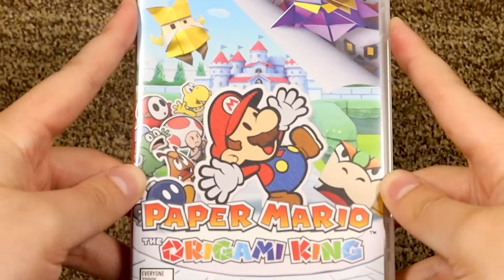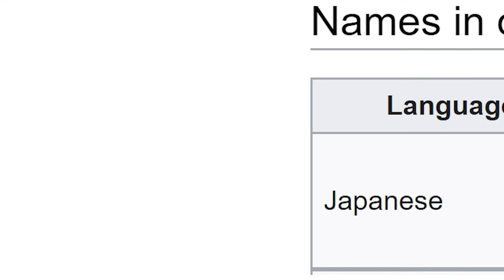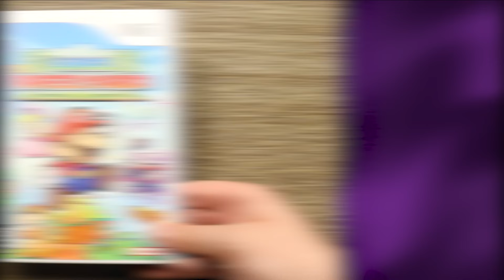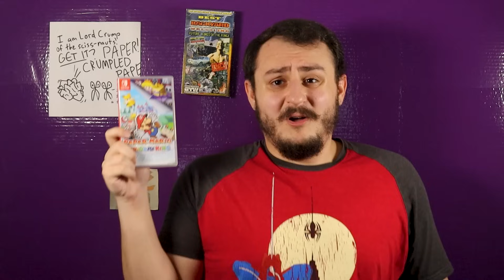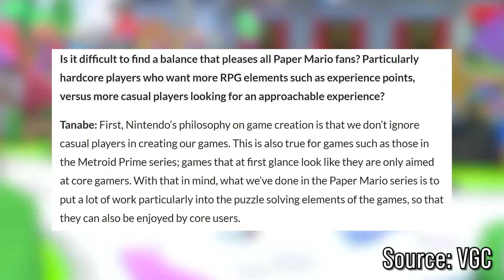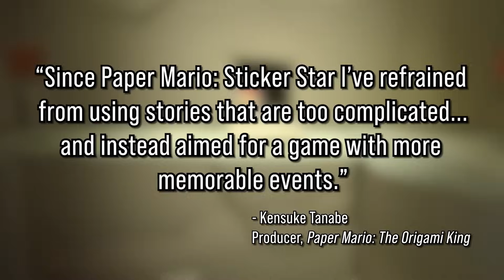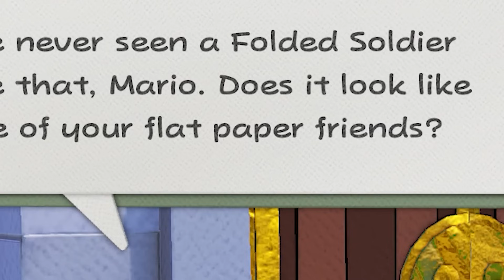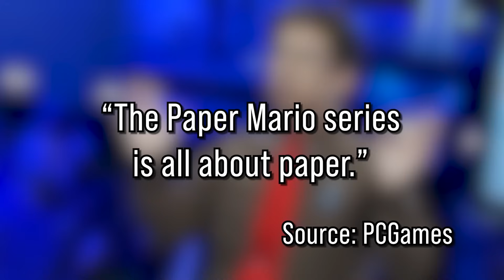Modern Paper Mario is Insulting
I take way too long to talk about why modern Paper Mario rubs me the wrong way and get very tired doing so.

“Chestnut Valley” from Paper Mario: The Origami King
“Petalburg” from Paper Mario: The Thousand Year Door
“Opening” from Super Smash Bros.
“Menu” from SNES Classic Edition
“The Sword Descends and The Stars Scatter” from Super Mario RPG
“Battle 2” from Final Fantasy IV
“Fight Against an Armed Boss” from Super Mario RPG
“Main Theme” from The Legend of Zelda: Breath of the Wild
“One Winged Angel” from Final Fantasy VII
“Title Screen” from Paper Mario: The Origami King
“Deadbird Studio Reception” from A Hat in Time
“Peach’s Castle (Underground)” from Paper Mario: The Origami King
“Vellumental Battle” from Paper Mario: The Origami King
“Missile Maestro” from Paper Mario: The Origami King
“Monty Mole’s Shop” from Paper Mario: The Origami King
“Detective Mario” from Paper Mario
“Autumn Mountain” from Paper Mario: The Origami King
“Paper Macho Soccer” from Paper Mario: The Origami King
“Event Battle” from Paper Mario: The Origami King
“Merlee’s Mansion” from Super Paper Mario
“Opening” from Unsolved Mysteries
“Castle Bleck” from Super Paper Mario
“Memory 1” from Super Paper Mario
“House of Tricky Ninjas” from Paper Mario: The Origami King
“Bowser Jr. Battle” from Paper Mario: Sticker Star
“Tokens, Please!” from Super Paper Mario
“FIGHT!” from Bug Fables
“Hooktail’s Castle” from Paper Mario: The Thousand Year Door
“Farewell Rogueport” from Paper Mario: The Thousand Year Door
“Junk Shop” from Shin Megami Tensei III: Nocturne

CHAPTERS:

0:00 Introduction
1:06 History: The Good Times
10:25 History: The Bad Times
14:40 The Origami King
16:33 Gameplay
25:36 Writing
34:23 Rapidfire Talking Points
37:35 Conclusion